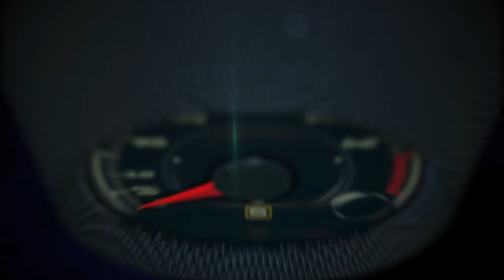Fernando Alonso: How do you like the new fuel efficency rules in Formula 1?